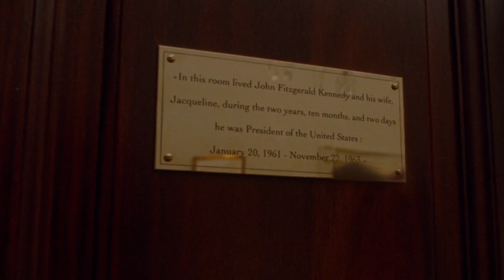Dead To Me - Melanie Martinez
Took a little hiatus.
Song- Dead To Me by Melanie Martinez
Movie- Jackie (2016)